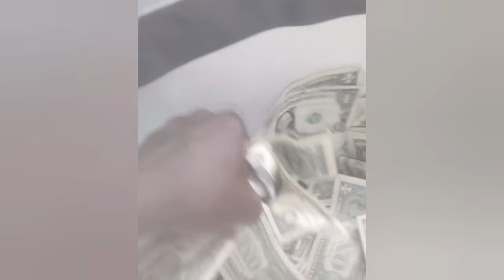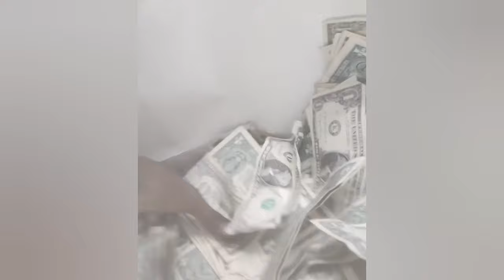Portable Will Be Going To Jail In America If He Don't Stop Showing Money Online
portable news
portable
portable tony montana

portable brotherhood
portable car
davido and portable

portable in america
portable performance
davido news
portable arrested
portable beaten

portable insult davido
portable arrest
portable and wife
portable jump gate
portable new car

portable and zlatan fight
portable and bobrisky video
portable and tiwa savage